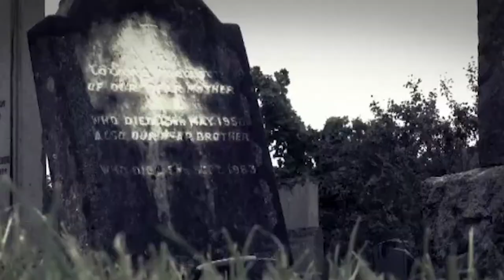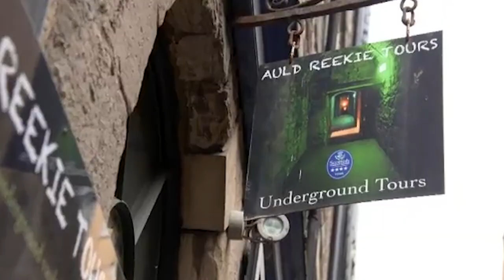They're getting married in most haunted place in Scotland! | Don't Spook The Bride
Creepin' it real, this Groom went above and beyond to get his bride... a ghoulish wedding! Would you get married in a haunted vault?